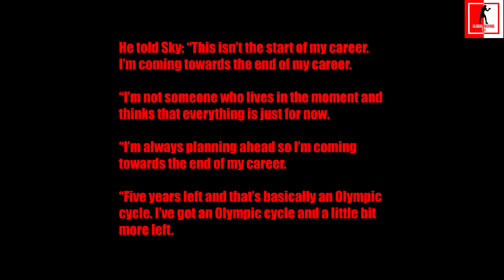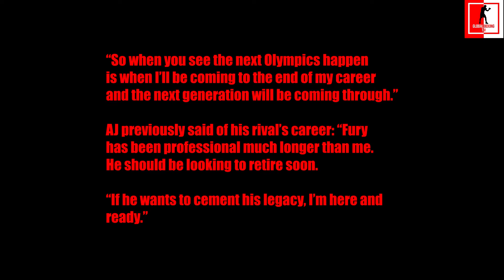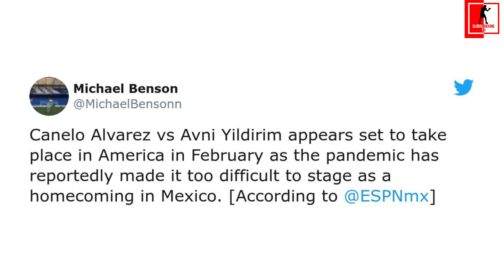Boxing News: Anthony Joshua ADMITS he is ‘coming towards the END of his career’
Today's news video covers the following topics:

- Anthony Joshua considering retirement? Admits he is ‘coming towards end of career’, reveals how   many years left before retirement
- Ryan Garcia and Gervonta Davis trade words over FaceTime on Mike Tyson's podcast
- Ryan Garcia responds to Eddie Hearn wanting him to fight Devin Haney next
- Canelo Alvarez vs Avni Yildirim appears set to take place in America in February as the pandemic
has reportedly made it too difficult to stage as a homecoming in Mexico